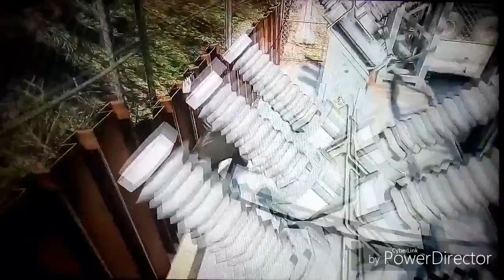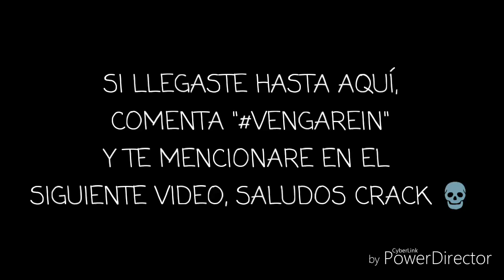¿GTA V EN REVERSA? ¡NO LO PODRAS CREER!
Hola amigos, lo siento por no subir vídeo antes, tenía problemas, luego les explicaré, mientras tanto ahora subiré los que pueda por ahora disfruten este espero y les guste y si es así, dale like y suscribete para ver más vídeos, si lees esto, mira hasta al final del vídeo te tendré una sorpresa, saludos crack 💀